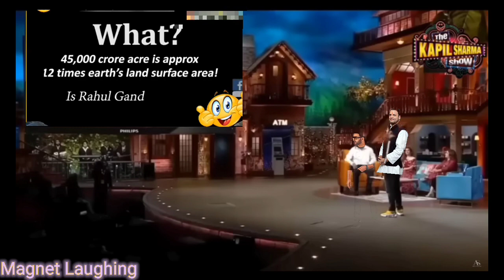Rahul Gandhi In - || Kapil sharma show || Full Entertainment Video @KapilSharmaK9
Kapil sharma show Full video of Rahul Gandhi